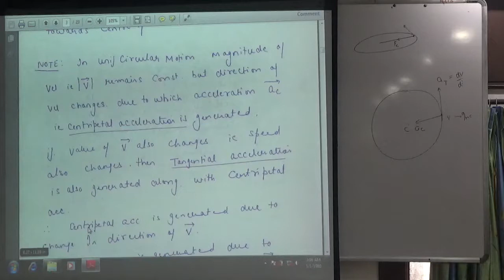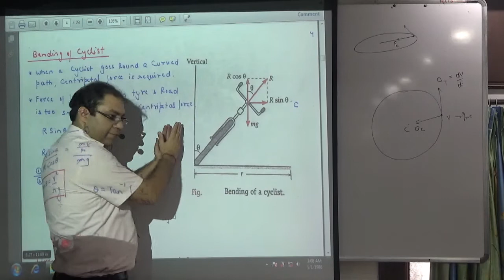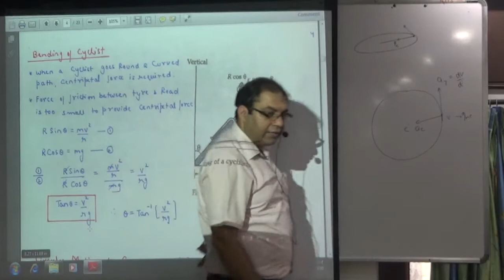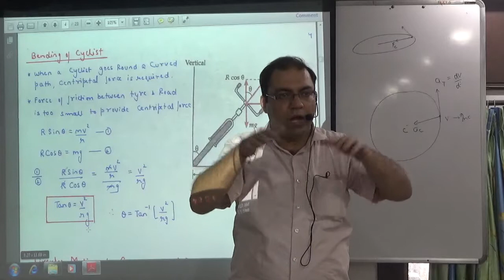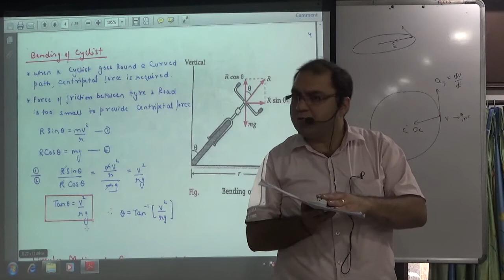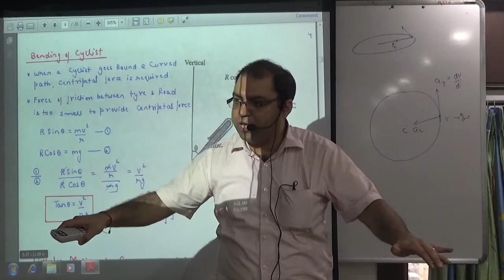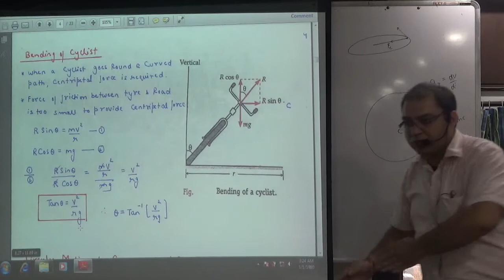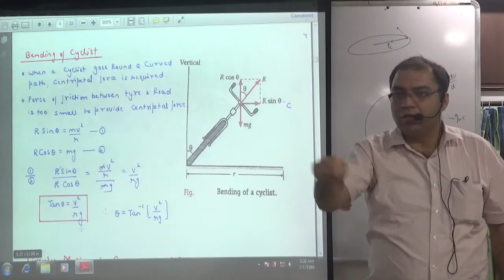Bending of cyclist